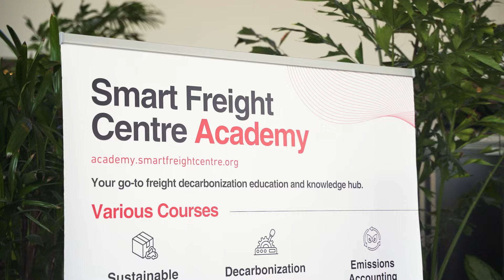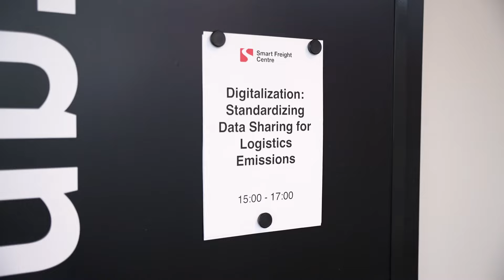Smart Freight Centre Academy Introduction Video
Welcome to the Smart Freight Centre Academy! 🌍✨

Our mission is to create world-class educational content and learning experiences for people at all levels of business, providing them access to practical, informative, and actionable learning to enhance their decarbonization efforts.

Explore our course offerings designed to empower you with the knowledge and skills needed to drive sustainability and decarbonization in your logistics operations. Whether you are a seasoned professional or just starting your journey, our academy offers valuable resources to support your freight decarbonization goals.

Join us and be part of the movement towards a sustainable future!